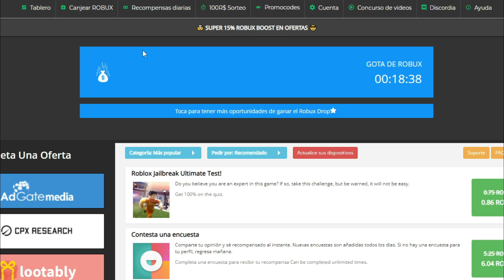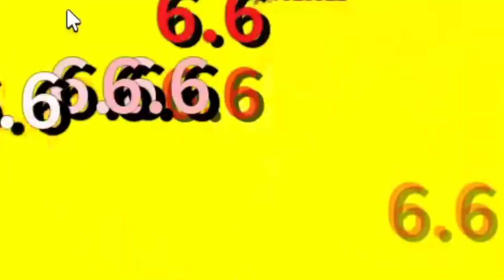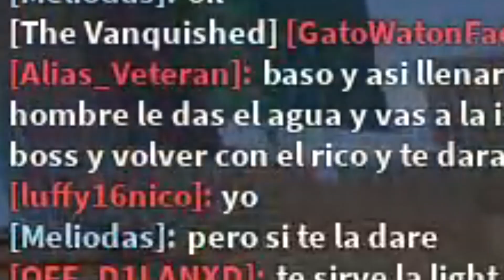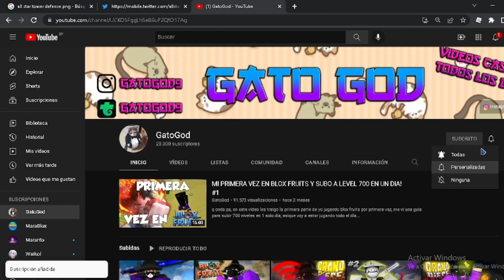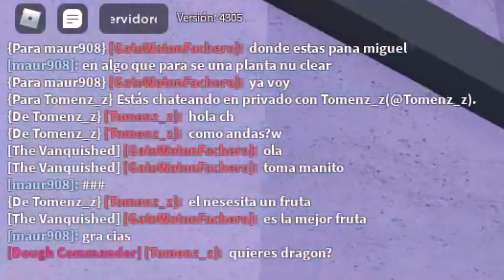REGALANDO FRUTAS A GENTE RANDOM EN BLOX FRUITS!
q onda bbtos en este video de blox fruits voy a estar regalando frutas a gente random de nuevo, ya saben que me gusta regalar frutas que me salgan aleatorias en el primer sea, porque si me toca alguna fruta buena como una logia por ejemplo quizás pueda ayudar a esa persona por lo menos a aguantar mas el primer sea xd, espero que les guste los quiero!